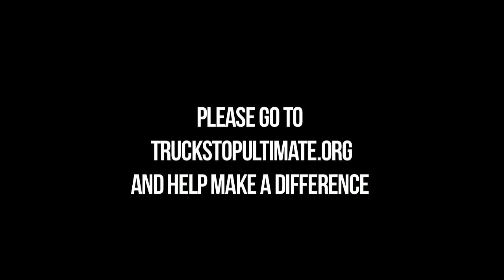MLUCares - Truck Stop - Be The Match Fundraiser